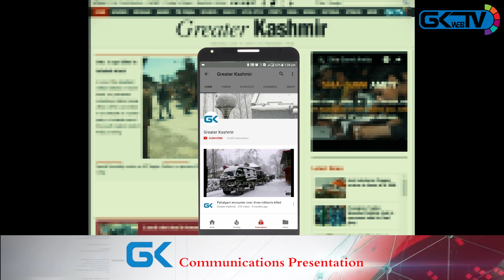South Kashmir: Gunfight breaks out in Chankitar village of Tral